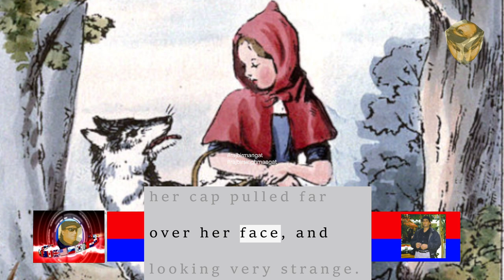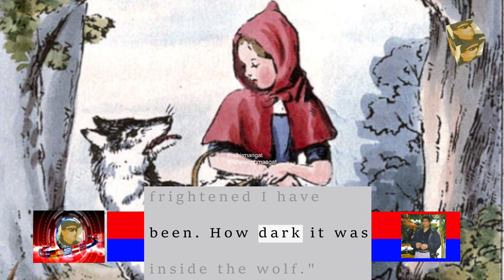Little Red Riding Hood-Short Stories for Children.